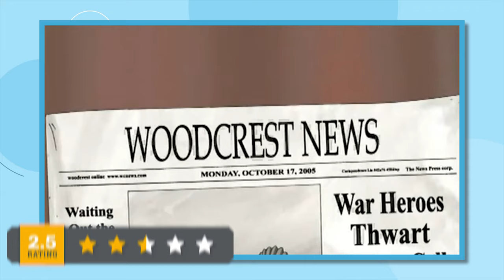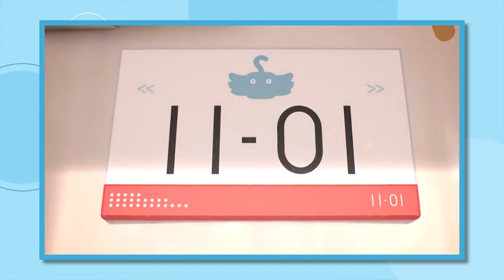Cartoon Neighborhoods: Bearable or Terrible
From Springfield to Bikini Bottom to Quahog... cartoon neighborhoods have nearly as much personality as the characters who inhabit them. But some of these towns are much more pleasant to live in than others... and today, we're breaking them down. This is Cartoon Neighborhoods: Terrible to Bearable.